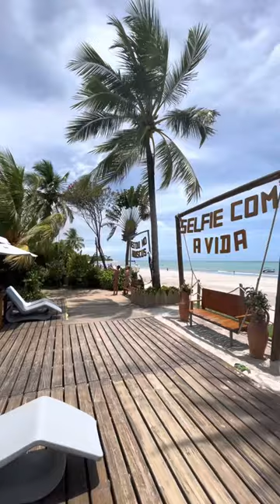Playa Ipioca, Hibiscus.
Una de las playas más lindas que conocí…